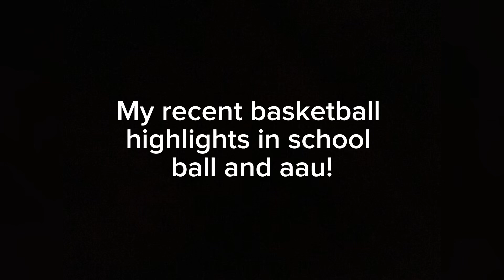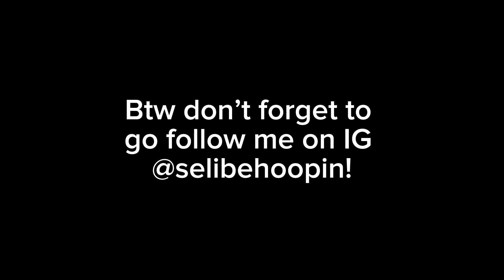SELIHOME TSEHAYE’S BAG IS DEEP!!! 🎒😤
I hope you enjoyed watching the video! Like I mentioned in the video, let me know if y’all enjoy these types of videos and I will definitely continue to make them!